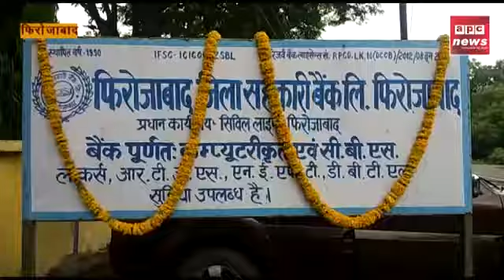Firozabad APC news फिरोजाबाद की जिला सहकारी बैंक डिजिटल अब डिजिटल वैन के जरिए उपभोक्ताओं तक पहुंचेगी